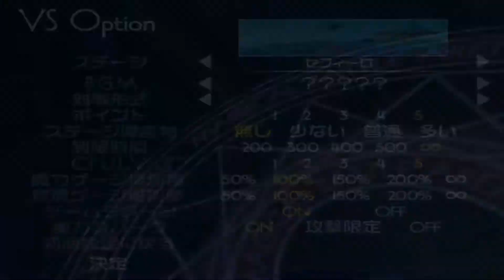Magical Battle Arena - Lord of Nightmare and Gadjet vs Ruru